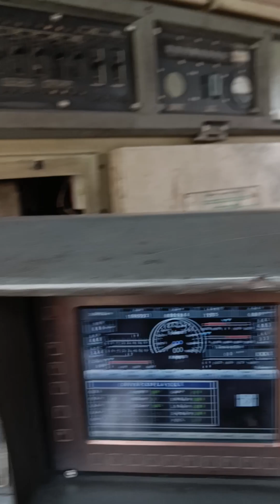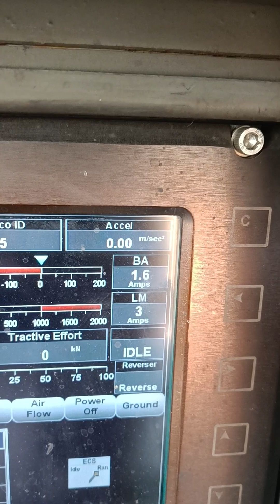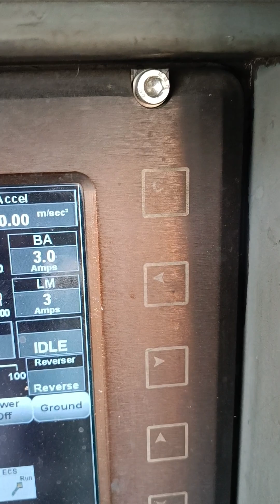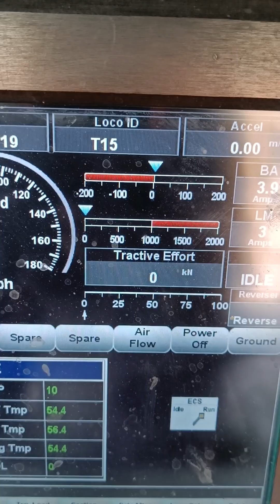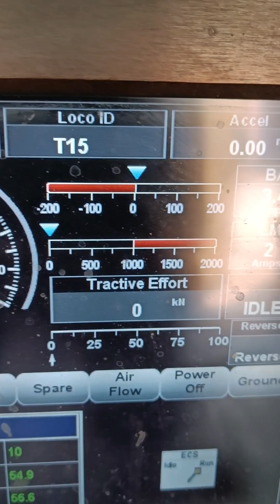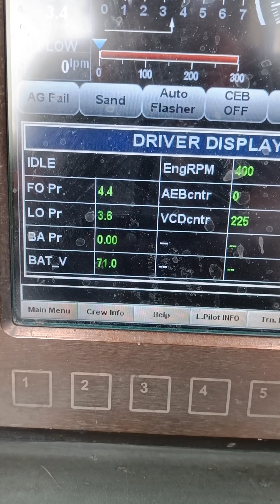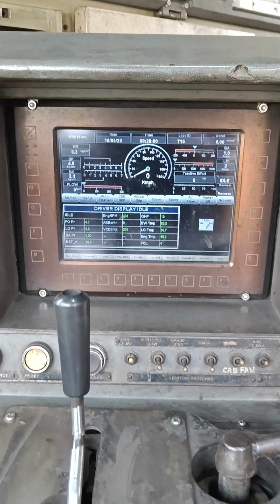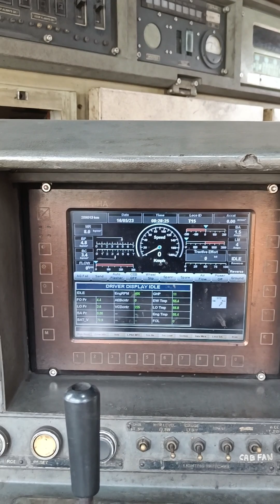😱रेल गाड़ी मै Locopilot कैसे काम करता है,Last तक जरूर देखें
Please Viral this short video

Please viral this video too

Thankyou